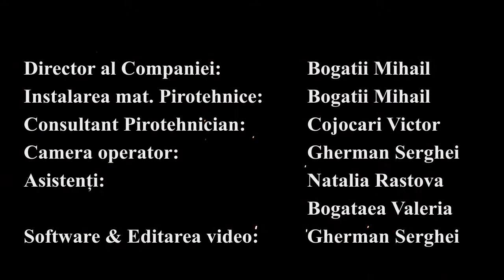Demonstratie artificiilor în restaurantul Hanul Vechi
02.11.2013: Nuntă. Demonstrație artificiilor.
Свадьба. Демонстрация салютов.